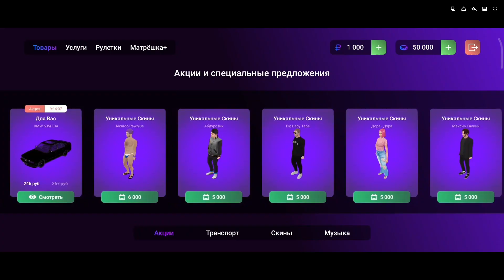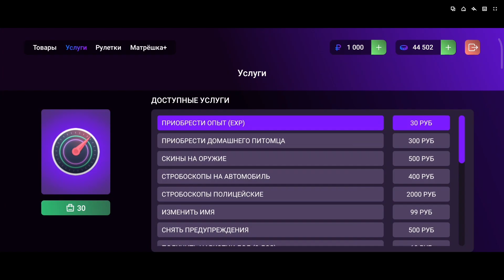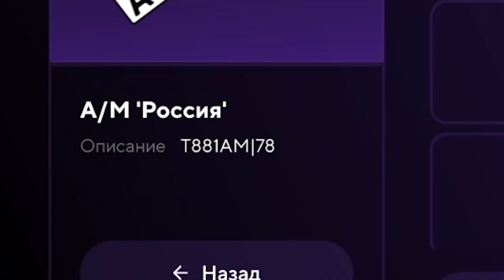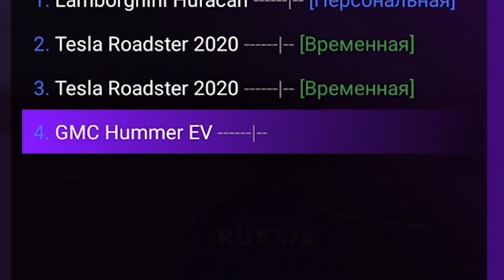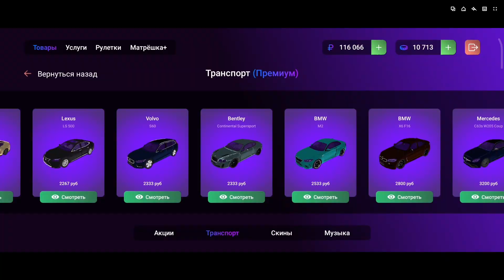ЗАДОНАТИЛ 25.000 РУБЛЕЙ, куда можно ПОТРАТИТЬ 50.000 ДОНАТА на МАТРЁШКА РП (Crmp mobile)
🎮Играю на 13 сервере
📝Ник при регистрации: Nikita_Butak
💰Мой промокод: butak
А какие фишечки он даёт?

Вот такие:
1. автомобиль Mercedes-Benz G63 на 48 часов
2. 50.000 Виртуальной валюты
4. И 4 EXP для прокачки уровня
     (Вводите его на 1 уровне)